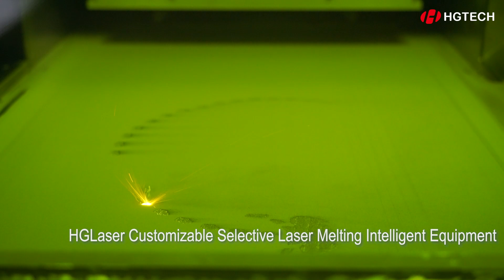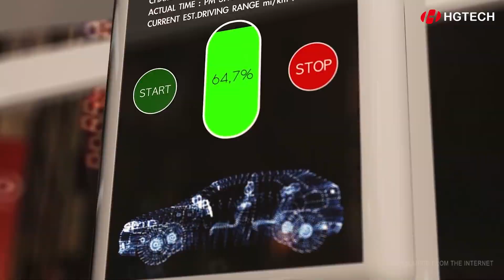ParisOlympics - Experience the Pinnacle of Technology 🏆Get captivated by cutting-edge innovations!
ParisOlympics - Experience the Pinnacle of Technology 🏆
Get captivated by cutting-edge innovations! 🚀🔧